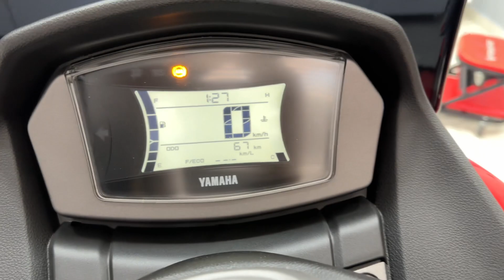2024 Renk Nmax 155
2023 Yeni Renk Nmax155 Ön sis Farı Orjinal soketli amerikanpark,Orjianal soketli Uçak kanadı stop çakar,Power led Arka sağ sol reflektör uygulanmıştır.